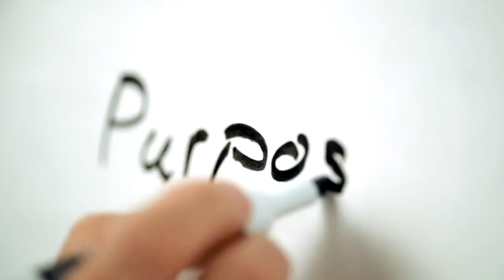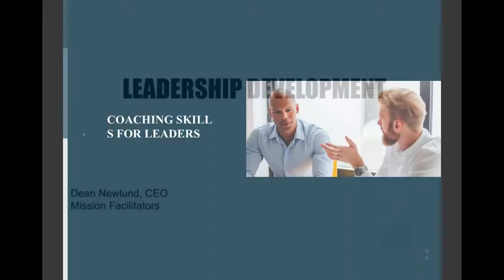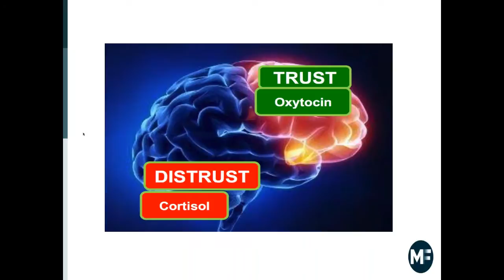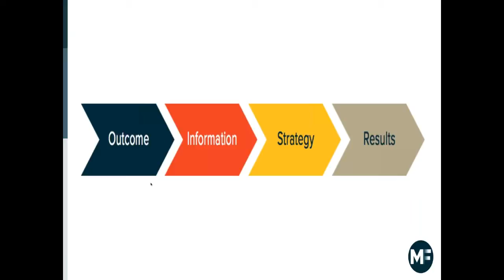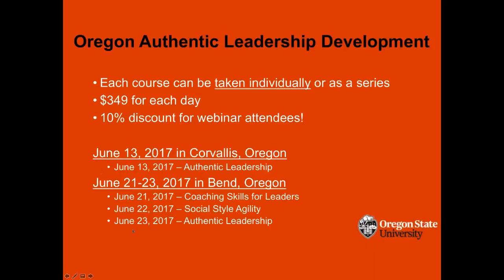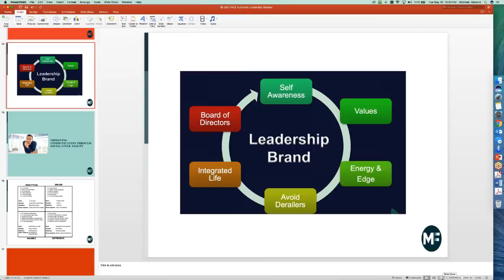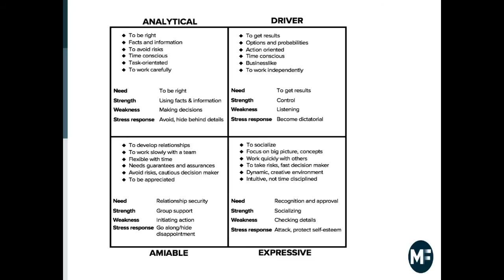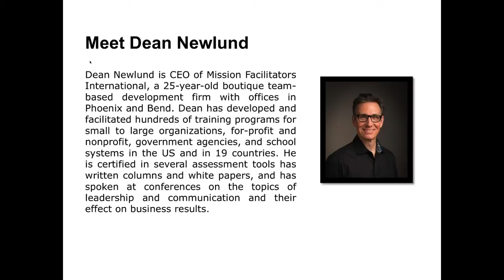Leadership retreat at OSU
Coaching skills for leaders, improving social style agility, building authenticity and a leadership brand:  This retreat in beautiful central Oregon at OSU is a perfect combination of cutting edge content, learn by doing exercises and stunning natural beautify: A perfect combination for leading edge learning.